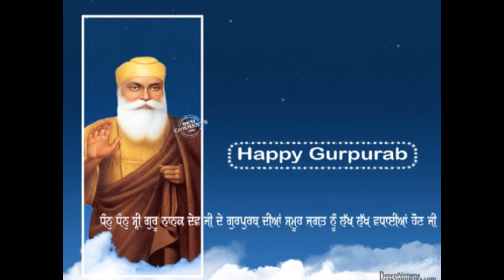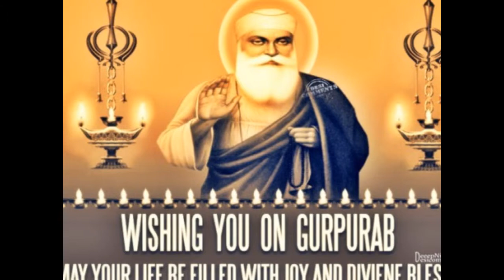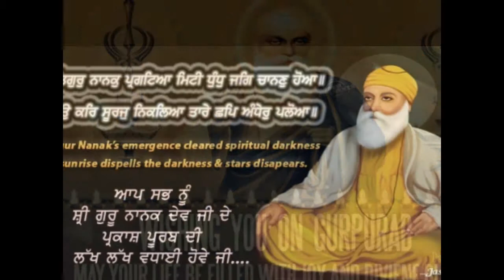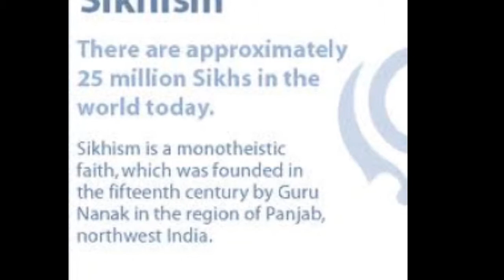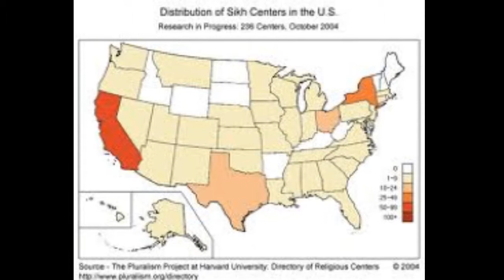Har Har Simro Sant Gopala Shabad Kirtan Shabad Regina Gurudwara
Shabad Kirtan at Regina Gurudwara in Saskatchewan